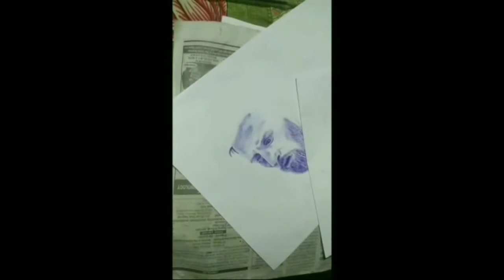Lionel Messi 2017 - Ballpoint Pen Smooth Shading Drawing.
WORLD'S BEST PLAYER THE LIONEL MESSI ( DRAWING LIONEL MESSI )
My first ever ballpoint pen drawing video on YouTube. I hope you like it.
If you have any suggestions please drop your comments.